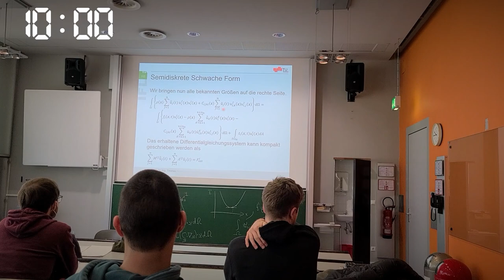Living the Student Life: 24 Hours at TU Graz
This short video was created for the Unite! Film challenge at TU Graz and is intended to ironically depict a student's entire day.

I hope you don't take the video too seriously and had fun watching it.

Effects:

Rooster Crowing D Sound Effect